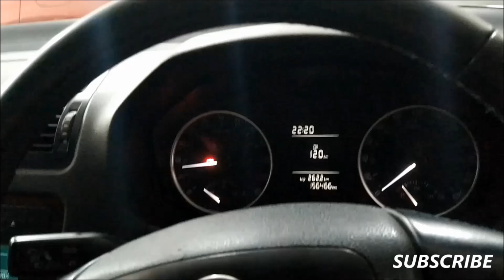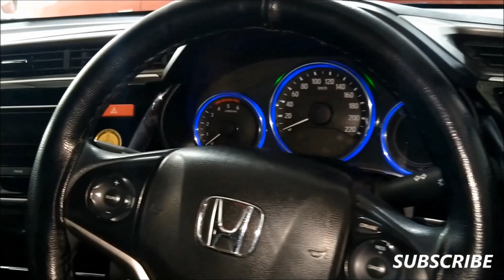Second hand cars in low budget tamilnadu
BOSS CARS, TRICHY BYPASS, NGO COLONY, DINDIGUL-